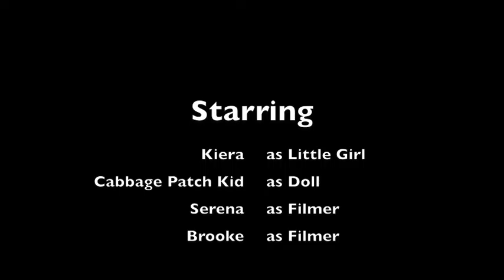Horror Movie - Brooke